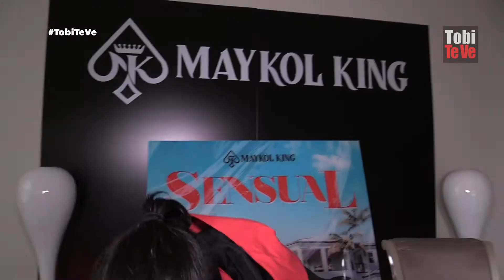MAYKOL KING HABLA SOBRE SU CANCIÓN 'SENSUAL' | Sin Guion | Tobi Te Ve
Rudel Michel Hurtado Airado es conocido artísticamente como Maykol King. Con esa mirada conquistadora ha escrito más de 300 canciones. El reggaetonero y compositor cubano ha lanzado su reciente sencillo ‘Sensual’, cuyo videoclip tiene más de 200 mil reproducciones. Maykol King hablará con Hugo Tobi sobre este tema y muchas cosas más.